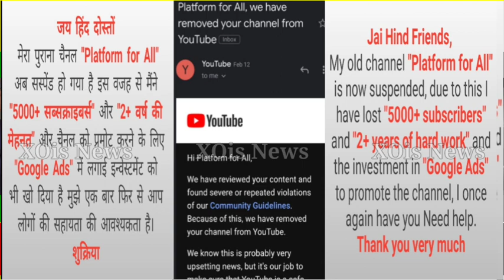अमेरिका में चुनाव होने पर पाकिस्तान में शुरू हो गया डिस्को डांस। XOis News.Pak media on India latest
"I need your help my all friends"

Fiza Khan
NXG News
Hindustan Special
AP Gyan
Viral Fact
India Web News
Cric Today
NewsExplainedHindi
Doctor Fiza
Bol news
Samaa tv
Gnn
Rauf klasra
Amir mateen
Public news
Pakistani reaction on India
Ipl
Psl
Imran Khan
Pakistani reaction
XOis News
NXG News
Hindustan Special
AP Gyan
Viral Fact
India Web News
Cric Today
NewsExplainedHindi
Doctor Fiza
Rauf klasra
Amir mateen
Pakistani reaction
Imran Khan